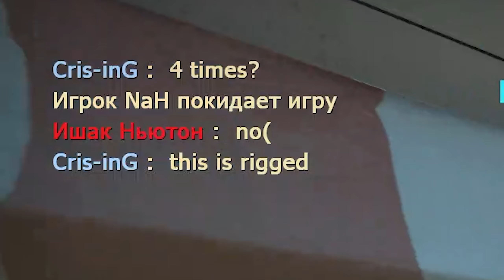Типичное видео по Left 4 Dead 2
⚙Мои настройки Left 4 dead 2
bind "F11" disconnect
fov_desired 111
bind 8 "crosshair 1"
bind 9 "crosshair 0"

⚙Бинды
bind LEFTARROW +left
bind RIGHTARROW +right
bind "Capslock" "+left"
bind "alt" "+right"

⚙Перезарядка
alias +rs "+reload; slot2fov"
alias -rs "-reload; slot1fov"

⚙Руки
bind 1 "slot1; cl_viewmodelfovsurvivor 540"
bind 2 "slot2; slot3fov"
bind 3 "slot3; slot4fov"
bind 4 "slot4; slot5fov"
bind 5 "slot5; slot5fov"
bind "q" "incrementvar cl_viewmodelfovsurvivor 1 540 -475; lastinv"
alias slot1fov "cl_viewmodelfovsurvivor 540"
alias slot2fov "cl_viewmodelfovsurvivor 83"
alias slot3fov "cl_viewmodelfovsurvivor 83"
alias slot4fov "cl_viewmodelfovsurvivor 83"
alias slot5fov "cl_viewmodelfovsurvivor 83"

⚙Сенса
sensitivity 1.228; sensitivity 1.337

⚙Таб
bind "TAB" "+scoregraph"
alias +scoregraph "+showscores; net_graph 4"
alias -scoregraph "-showscores; net_graph 0"